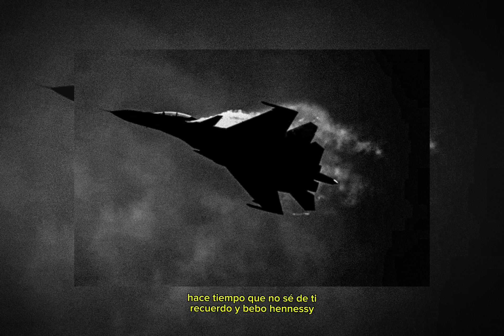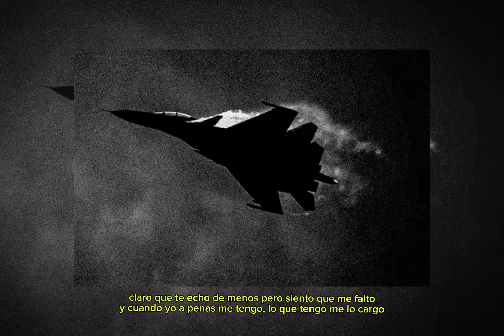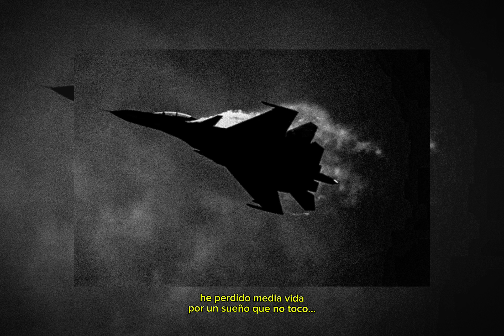ZoBett - Kamikaze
grabado con el Audacity en el armario de mi habitación como siempre, música y pureza para el que lo sienta.

He perdido media vida por un sueño que no toco

Letra:

Hace tiempo que no sé de ti
Recuerdo y bebo hennesy
Dispárame a lo kennedy
Porque no sé ni qué decir
Todo es diferente menos las costumbres por aquí
Aún sigo guardando la hierba dentro del calcetín

Magrebies
En la street quemando penas
Hablando con personas que me importan una mierda
Báilame morena enredao en tus caderas
Acelera like bemeta con acción tracción trasera

Suena joey badass, con un bad ass que da chapa
Música de callejones con velones y con latas,
Organizando planes ilegales por la pasta
Yo Con estas influencias como quieres que te salga

Por mi moro haciendo transa, por las grasa por la plaza
Por mi abuelo que apuraba la calada con metasta
Por bajonas en la casa, noches que se te hacen largas
Pido perdón si no soy lo que te esperabas

soy lo que más quiero cuando todo esta perdido
Soy el ruido en tu cabeza
El engranaje de un latido
La mirada de una madre fija en su recién nacido
Soy tu primer polvo
Tu primer porro escondido

Tu primera borrachera, tu abuela haciendo el cocido
Soy el cerdo que más quieren por tener un buen ocico
Puta soy pureza lo que tú nunca has tenido
ZoBett en el micro ponme nombre y apellidos

Soy un puto kamikaze por la forma en que lo escribo
Por la forma en que la follo, y por todo lo que he vivido
Le jodan a la gente en este mundo tan podrido
Vuelan niños por el aire son billetes en strip clubs

 pillando a pachas tu borracha en reservados
bailando con raberos tú con fachas camuflados
Tu pussy en un jacuzzi mi polla en un piso franco
Estoy comiendo techo y tu en su pecho rebotando

Mañana lo dejamos de momento lo ignoramos
Colocaos en el texaco y a bocaos con el Arkano
Claro que te echo de menos pero siento que me falto
Y cuando yo a penas me tengo lo que tengo me lo cargo

 todo lo que bebo me lo cargo
De pobre para el palco, del cobre al oro blanco
Yo no meto mano zorra a mi me cabe el brazo
Y salgo pa la puta calle loco en un siroco blanco

Que cuando venga la muerte y sea lunes y no viernes
Pasaremos por el túnel de resaca y en pikete
Desde el 2019 que mi corazón no siente
Ni con dos pollos de M la dopamina se mueve

Nadando a contracorriente
Quiero volver atrás y quedarme para siempre
La cabeza me da vueltas abrazado en el retrete
Lo que soy y lo que era, mi pasado y presente

La tráquea me crakea da pelea por la brea
Tú de fiesta por la bresh yo bohemio en una aldea
Lo mejor de los dosmiles, diles lo que sea
Separan Pangea con el subwoffer del SEAT

No me quea na
Pero aún así lo tengo todo
Cierro los dos ojos y me acomodo en el pozo
Que le jodan a esta música y a un músico tan roto